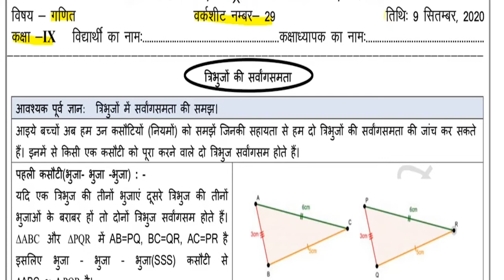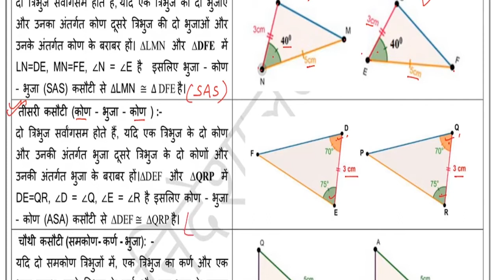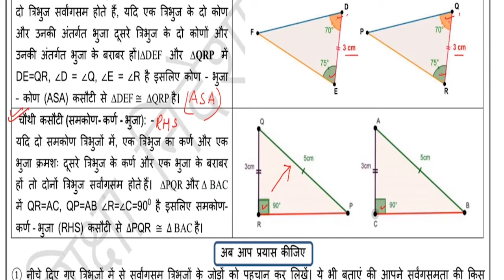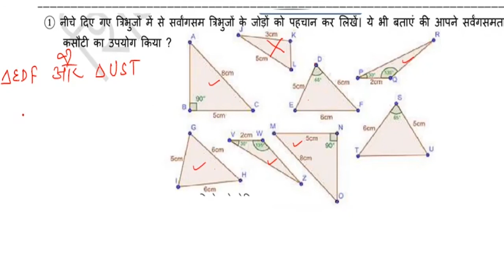CLASS 9 MATHS WORKSHEET 29 HINDI MEDIUM SEPTEMBER --9